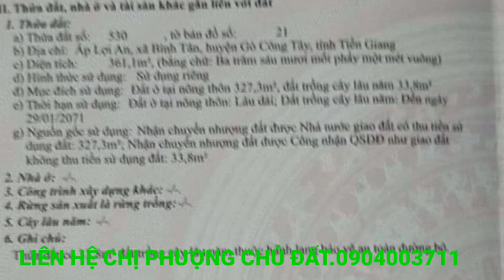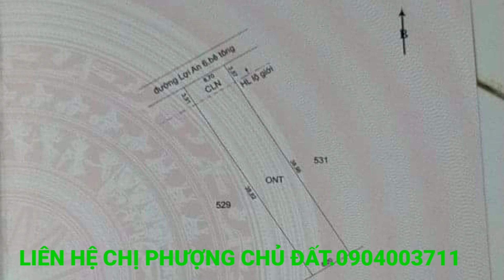M482🍏 ĐẤT RẺ NHẤT..NGANG.,8,7M. DÀI 43M.DIỆN TÍCH 361MÉT TOÀN BỘ THỔ CƯ. GIÁ 650TRIỆU.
mọi thông tin ký gởi nhà đất
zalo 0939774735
chính chủ cần bán đất
địa chỉ ấp lợi an
xã bình tân
huyện gò công tây
tỉnh tiền giang
ngang 8,7mét
dài 43mét
đất phía sau 8,20..mét
tổng diện tích 361mét vuông
có 327mét thổ cư
Giá bán 650triệu

định vị phía sau nhé anh chị